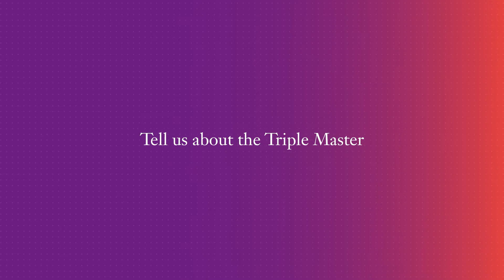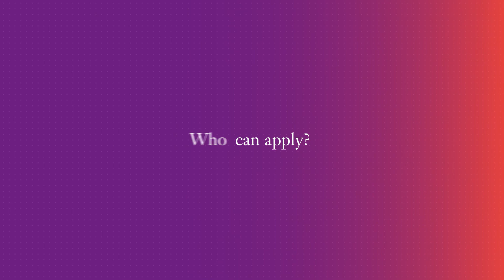[PROGRAMME] Interview with the director of the Triple Master - Loyola x SKEMA x LMU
Katrina Panchout, director of the Triple Master - Loyola x SKEMA x LMU, and professor Amine Ezzrouali share some key details of this programme. Students have a unique opportunity to have a truly immersive experience in three countries — USA, France and Germany — and discover three different learning approaches. After successful completion of the programme, they receive three internationally-recognised diplomas.